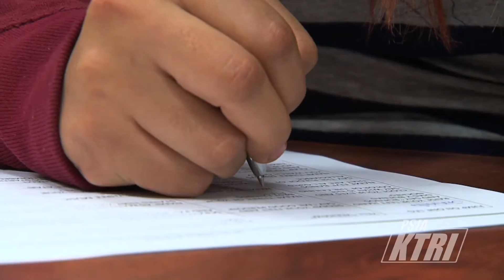PAL Mentor Program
PAL is a recreational oriented youth crime prevention program that emphasizes athletics and other recreational activities with the intention to encourage youth to stay away from negative lifestyle choices such as gangs, drugs, and criminal activities by offering positive, healthy experiences with law enforcement.

PAL brings youth under the constructive influence of police officers and other responsible adults from the community who volunteer their time to be positive role models.

October 2014